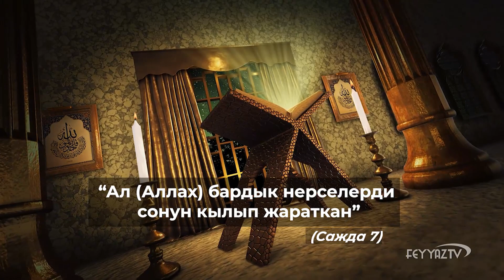Эң акылдуу жаныбар. Дельфин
Дельфин. Эң акылдуу жаныбар. Интеллекти боюнча адамдын кийинки эле орунда турат. Ошол эле кезде адамга эң жакын болгон макулук. Бул жаныбарды караган кезде башка макулуктардан көргөндөй эле өзгөчөлүк, кооздук, кереметтерди көрө алабыз. Бул ааламда Аллахты таанытпаган макулук негизи эле жок эмеспи. Баары өзүнүн таң калычтуу жаратылуусу менен Аллахты көрсөтүп, далилдеп турат. Аллахтын кезектеги кереметине таң калууга даяр болсоңуз анда кеттик.